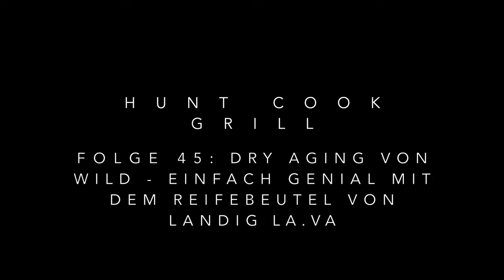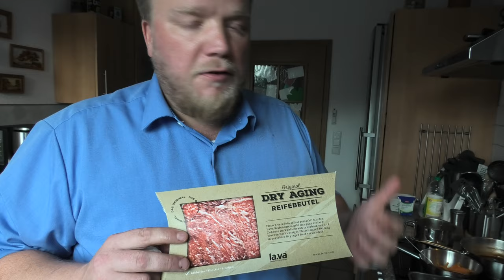Dry Aging von Wildfleisch - Einfach genial mit dem Reifebeutel von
Hallo und Waidmannsheil,

Wildfleisch veredeln selbst gemacht! Mit den Lava Reifebeuteln geht das ganz einfach.
Ich habe in dieser Folge die "Dry Aging" Reifebeutel für euch getestet. Das Resultat ist wirklich sensationell!

Viel Spaß bei dem Video und Waidmannsheil!